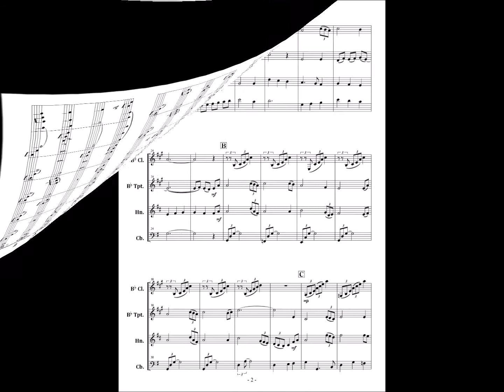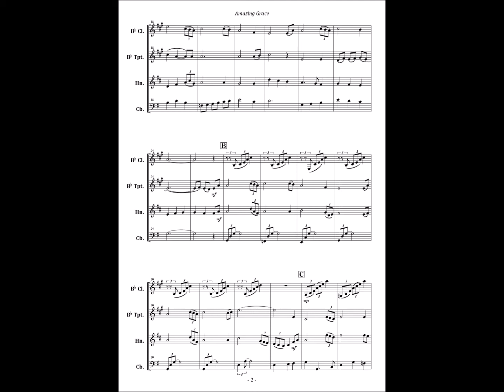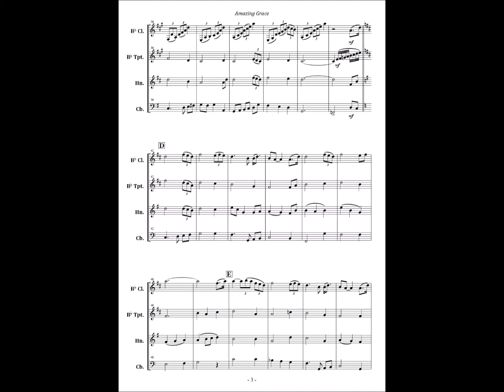アメイジング・グレイス（Amazing Grace）／管楽4重奏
吹奏楽・楽譜販売 【エムツープラン】で取り扱っている楽譜です。

編曲：坂本文郎

アメイジング・グレイス（Amazing Grace）を管楽4重奏に編曲しました。
編成についてはご相談を頂けましたら改定も可能です。